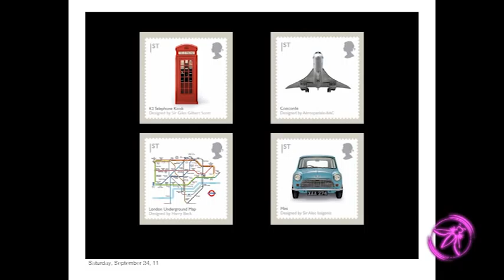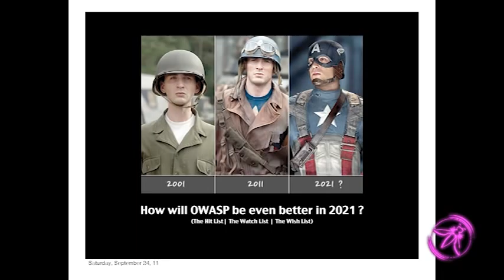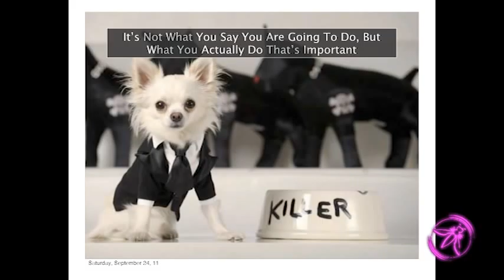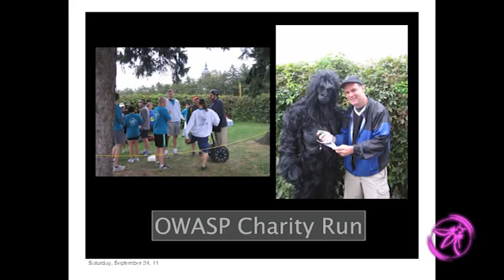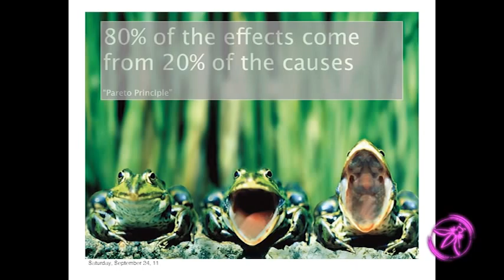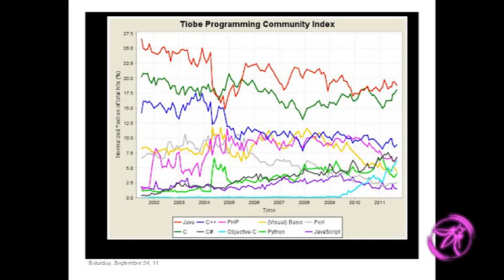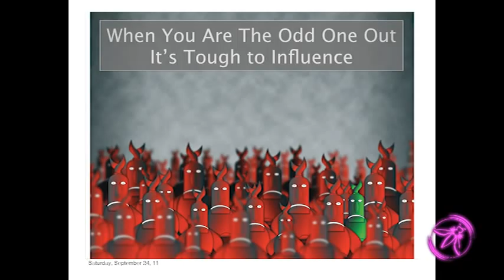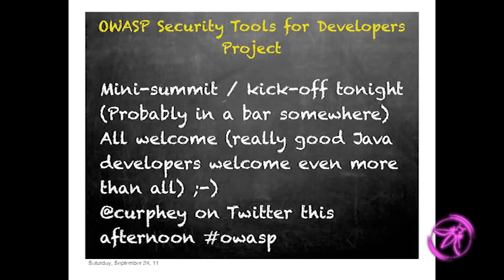OWASP AppSecUSA 2011: Keynote - Mark Curphey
Speaker: Mark Curphey

It was a homecoming: OWASP AppSec USA 2011's September 22 morning keynote was OWASP founder Mark Curphey, who reflected on community.